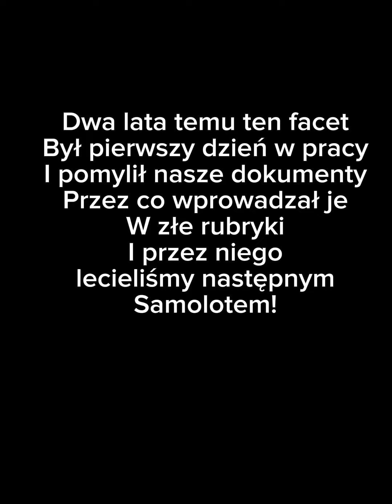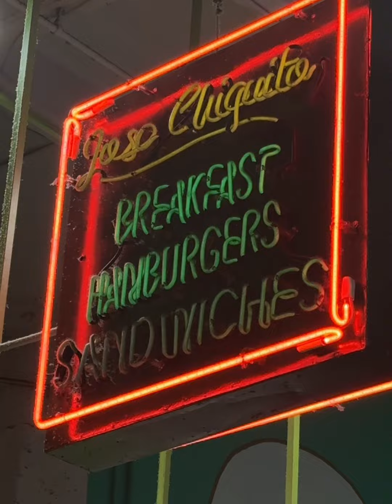No to zaczynamy! Kierunek: West Coast 🇺🇸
Trip to Los Angeles i jeszcze dalej czas zacząć!